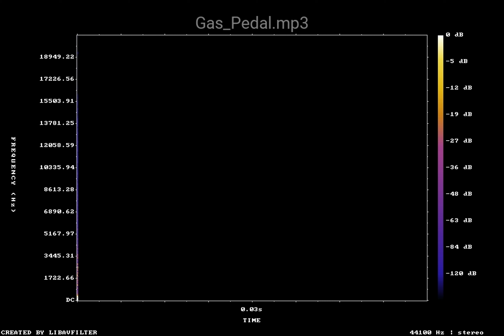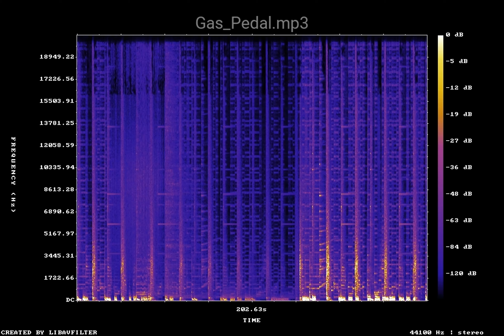Gas Pedal mp3